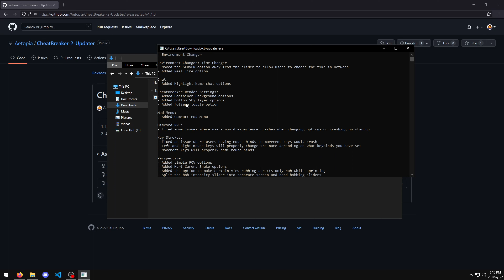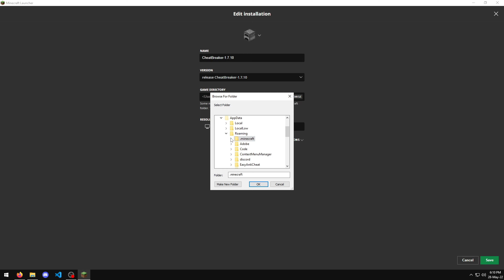Install CheatBreaker 2, the easy way!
If you have any issues with this updater/installer, please report to me and not  to CB 2!